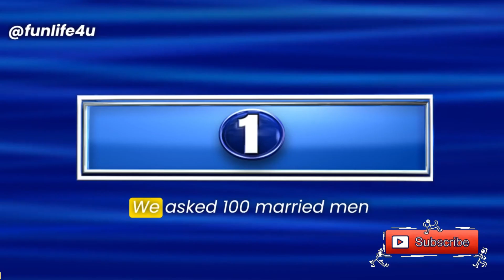Top 5 EPIC BUZZERS In Family Feud.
Get ready for another exhilarating episode of "TOP 5 ALL-TIME GREATEST MOMENTS in Family Feud history, and it's packed with the most unforgettable, side-splitting, and downright outrageous BUZZER BREAKDOWNS you've ever seen on the iconic game show!

In this thrilling episode, we'll count down the TOP 5 EPIC BUZZER BREAKDOWNS that had contestants, audience members, and even host Steve Harvey in stitches. These unforgettable moments will have you laughing, cringing, and cheering along with the families as they compete for glory and some hilarious answers.